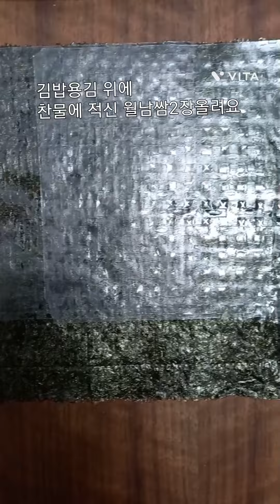아침에 먹는 양배추, 월남쌈 넣고 양배추김밥으로 말아요 Cabbage kimbap with rice paper/joyfulharu 조이플하루